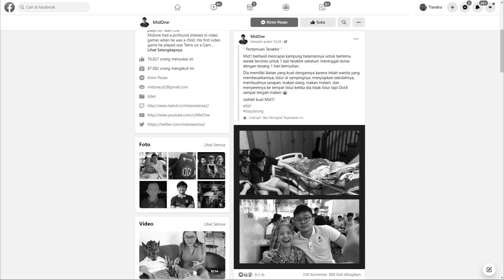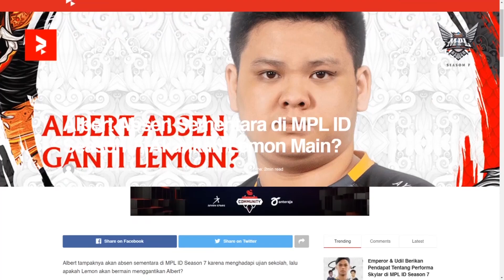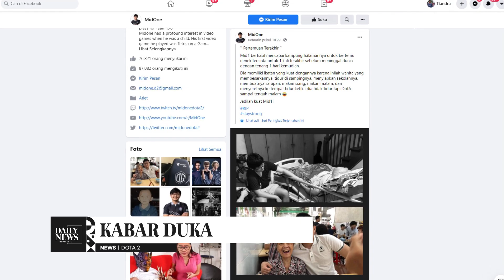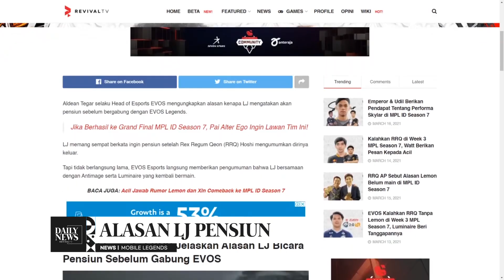ALBERT ABSEN SEMENTARA SELAMA 2 PEKAN MPL ID S7! APAKAH LEMON YANG AKAN GANTIKAN?